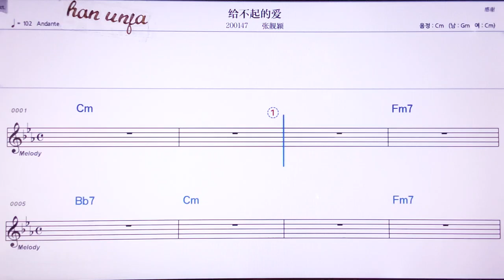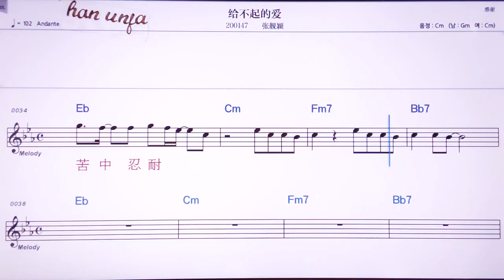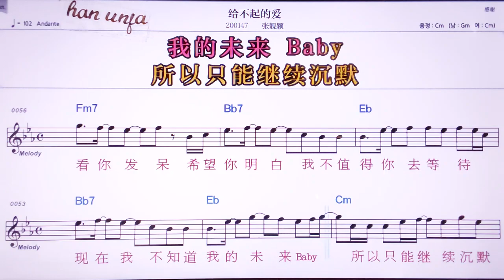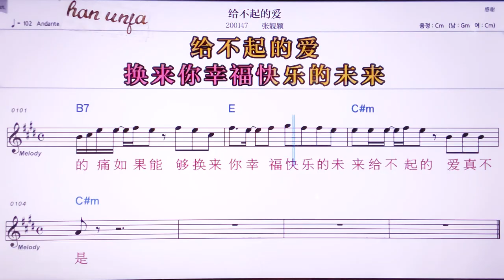💖게이뿌치더아이/짱리양잉 👍MR,노래방, 악보, 코드,Karaoke With Sheet Music